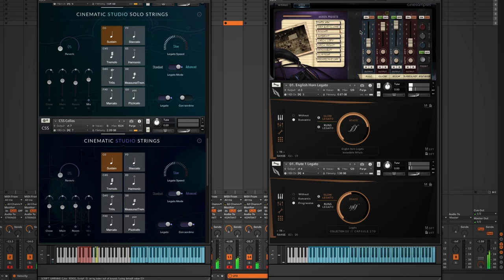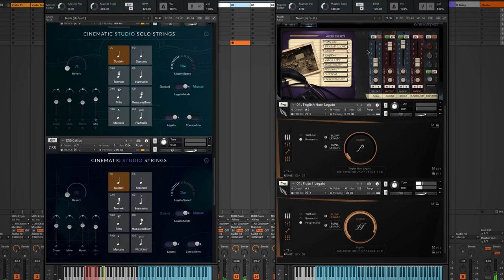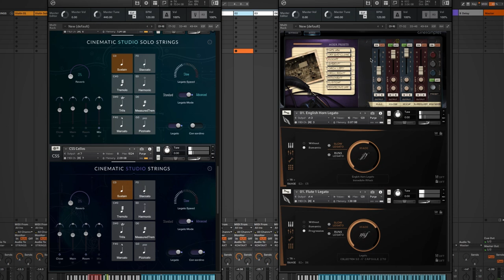Single-note fantasy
Experiments with generative music in orchestral contexts... There is no written note in this scene, only some Arps, LFOs, MIDI chords, and similar stuff... and of course a finger to play...

I'm just putting back this capture from 2022... fun